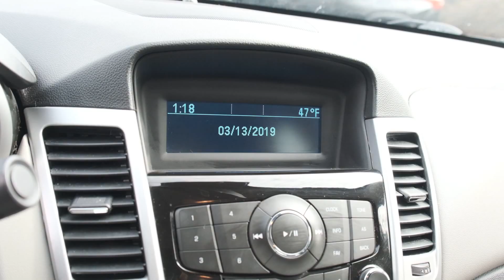2015 Chevrolet Cruze LT 11313b1